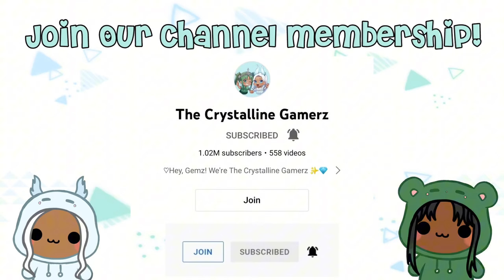POMNI BARRY PRISON RUN PART 2| Funny Roblox Moments